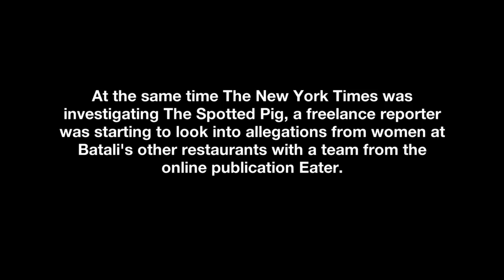Snapping Bra Straps & Uncomfortable Bear Hugs? | Batali: The Fall of a Superstar Chef | discovery+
About Batali: The Fall of a Superstar Chef

This astonishing glimpse into the restaurant world examines sexual harassment concealed within the industry, causing many employees to suffer in silence or leave their jobs rather than confront a celebrity chef or powerful owner who can ruin their career.